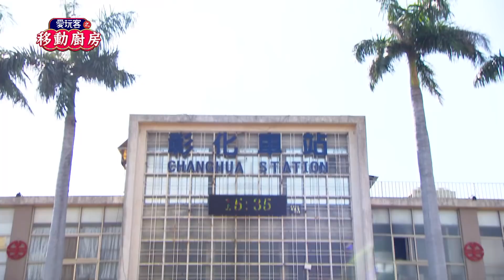【彰化】老饕美味五珍寶？！鹿港蒸芋丸！大骨蛤仔麵！家鄉素食麵！老字號鹼粽！椒鹽白玉螺！前輩私房單一次報你知？！【愛玩客之移動廚房】#284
★『店家資訊』

更多精采獨家！在Vidol看的到！！